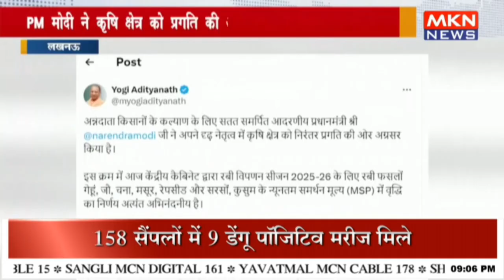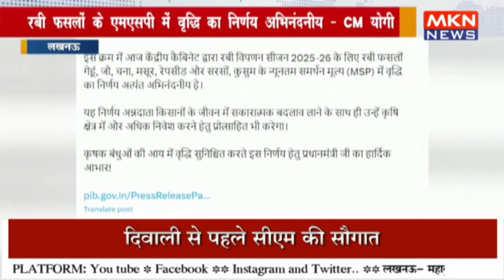PM मोदी ने कृषि क्षेत्र को प्रगति की ओर किया अग्रसर - CM योगी